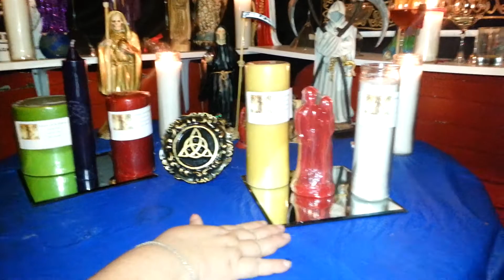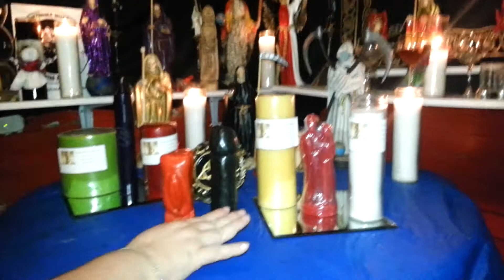Botanuca santa muerte